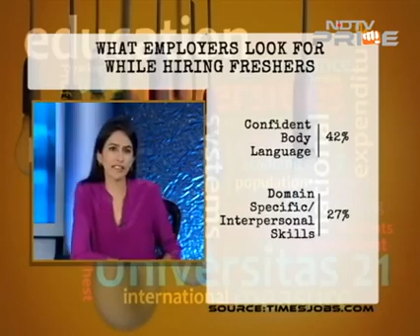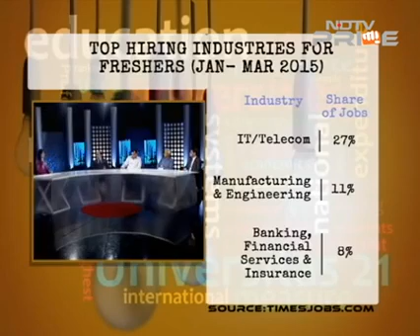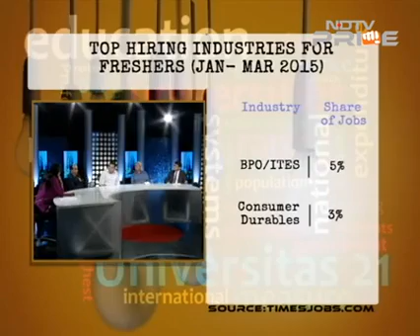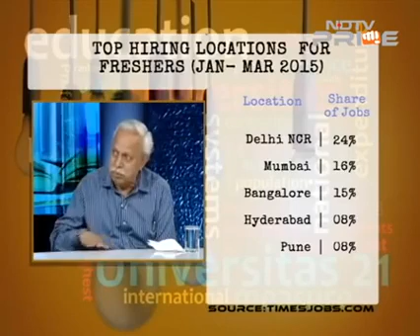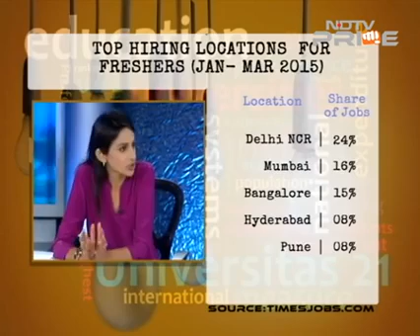Dr. Sanjiv Marwah, Director, JK Business School, @ NDTV Prime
Dr. Sanjiv Marwah, Director, JK Business School, @ NDTV Prime participating in a discussion on India's Higher Education and expectation from the same.